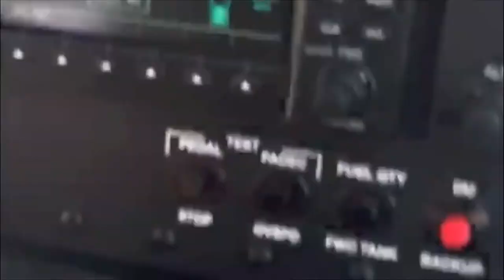Granite Peak Climber Rescue -- 1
This raw video footage, courtesy of Mark Taylor of Rocky Mountain Rotors, is of the rescue of a climber Thomas Pfeifle, 19, of Rapid City, South Dakota. Pfeifle fell near the summit Granite Peak on Monday, suffering severe injuries. Central Air pilot Will Jacobs flew the rescue mission.